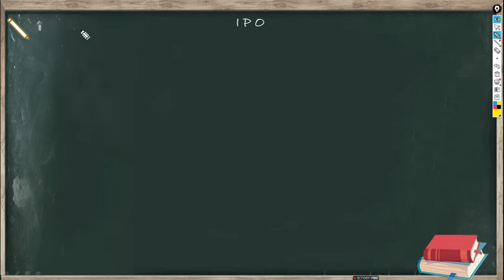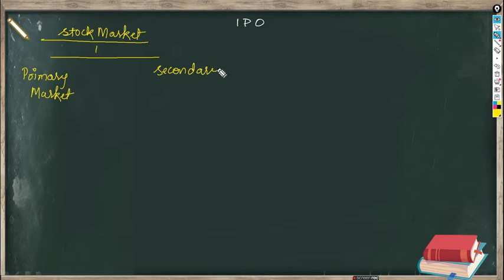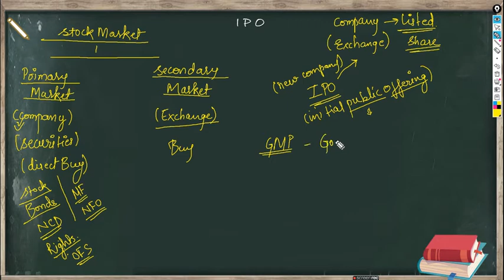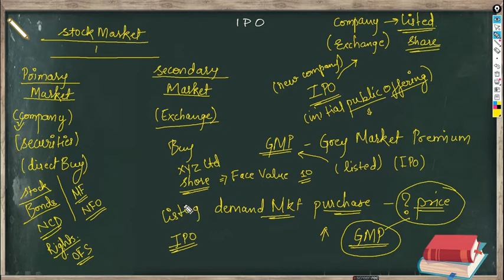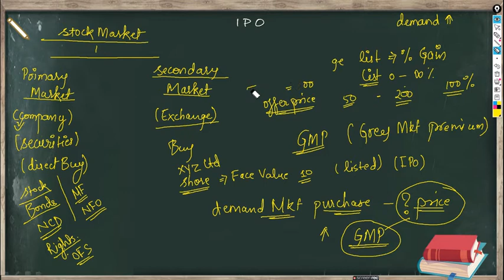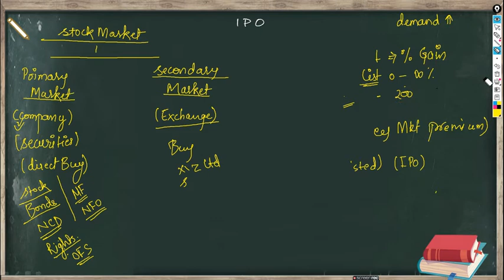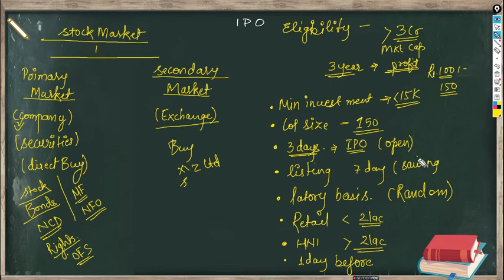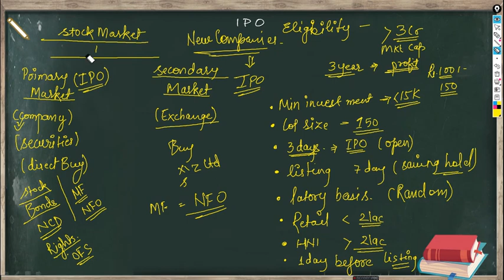Basic Concept of IPO - Initial Public Offering | What is IPO - in Hindi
Hello Everybody!

Basic Concept of IPO - Initial Public Offering - IN Hindi

This video will also be a useful study material for various other College exams as well as Competitive Exams.

So this Entire video covers:

0:00 What we'll cover

I hope you benefit from this Video as well as enjoy learning in the process!